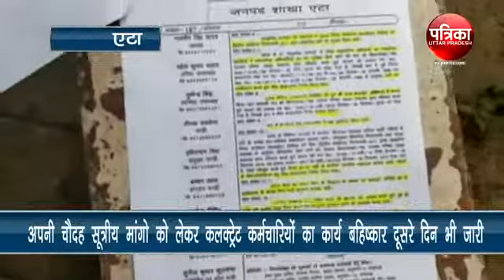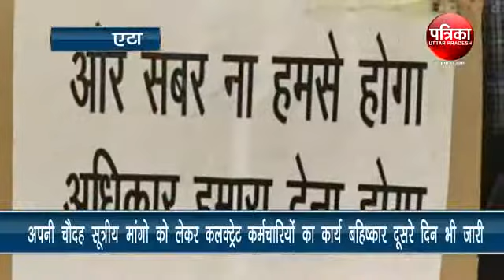एटा में अपनी चौदह सूत्रीय मांगो को लेकर कलक्ट्रेट कर्मचारियों का कार्य बहिष्कार दूसरे दिन भी जारी